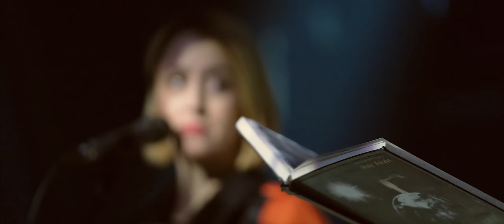Natalia Przybysz - Sto Lat feat. Ralph Kaminski (MTV Unplugged)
W marcu 2021 roku ukazał się album „MTV Unplugged Natalia Przybysz”, który składa się z 14 wyjątkowych, akustycznych wersji utworów Natalii Przybysz. Trzecim singlem z płyty, po „Królowej Śniegu” oraz „Ciepłym Wietrze”, jest „Sto Lat” - duet z Ralphem Kaminskim. To jednocześnie zapowiedź wiosennej trasy koncertowej artystki, w ramach której materiał z ostatniego albumu zostanie zagrany w kilku polskich miastach.

Harmonogram trasy:
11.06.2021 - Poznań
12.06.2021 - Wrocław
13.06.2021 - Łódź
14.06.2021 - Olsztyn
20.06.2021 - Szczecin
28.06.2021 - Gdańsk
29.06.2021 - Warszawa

Skład zespołu:
Natalia Przybysz – wokal
Jurek Zagórski – gitara
Mateusz Waśkiewicz – gitara
Pat Stawiński – bas
Kuba Staruszkiewicz – perkusja
Miłosz Pękala - instrumenty perkusyjne

Gość specjalny: Ralph Kaminski

Realizacja nagrania: Krzysztof Kilar
Realizacja dźwięku: Krzysztof Kilar

Choreografia: Iza Szostak
Realizacja oświetlenia: Grzegorz Polak
Technika sceniczna: Stach Pyczek

Miks: Jurek Zagórski
Mastering: Jurek Zagórski

Management: Jarek Czechowski (Kayax)

Producent koncertu MTV: Doti Neef
Producent nadzorujący MTV: Daniel Reszka
Produkcja MTV: Maria Czech, Katarzyna Żal

Reżyseria: Sambor Wilk
Realizacja wizji: Janusz Dworzaczek
Asystent realizatora wizji: Paweł Planeta
Montaż i korakcja: Janusz Dworzaczek
Make Up i fryzury: Agnieszka Wojciechowska, Izabela Krukowska, Krzysztof Sierpiński
Dźwięk: Filip Dzięcioł, Łukasz Łęcki, Adam Matyjek, Daniel Puścion, Maciej Buczek
Scenografia: Joanna Kus
Budowa scenografii: Robert Wojtyś, Vadym Yatchuk, Rafał Ramatowski, Jakub Powierża

Projekt światła: Grzegorz Polak
Reżyseria i realzacja światła: Grzegorz Polak
Światło: Light Deco - Karol Sałuda, Patryk Kowalczyk, Dariusz Saks, Mateusz Majewski, Piotr Pańczyk
Kierownik planu: Kacper Iskra

Inspicjentka: Kinga Dąbrowska
Operator obrazu: Maciej Edelman
Operatorzy kamer: Agata Trzebuchowska, Michał Edelman, Franciszek Przybylski, Mateusz Kucharski, Tomasz Gajewski, Tomasz Pawlik, Adam Galica
Asystenci kamer: Piotr Bronisz, Marek Paduch
Jazda kamerowa: Grip Seven, Karol Ambroszczyk, Norbert Bernstock
Sprzęt zdjęciowy: Fastmedia, Krzysztof Godziejewski, Michał Cieplucha
Wsparcie techniczne realizacji: Kamil Zieliński
Koordynator techniki: Wiesław Adamuszek
Obsługa planu: Eventech

Marketing and Communications MTV: Maciej Bidacha, Katarzyna Żyszkiewicz
Brand Solutions Viacom: Julia Kruk, Ewa Brzezińska
Digital Engagement MTV: Agata Czajkowska
Obsługa prawna MTV: Małgorzata Duszyńska
Kierownik postprodukcji MTV: Grzegorz Hynek

Dyrektor zarządzający Scena Relax: Robert Ledóchowski
Koordynator koncertów Scena Relax: Michał Toczyski

Koordynator produkcji ds. Covid19: Kacper Zieliński
Zabezpieczenie medyczne: Sim-Med Sp. z o.o.

Kierownictwo produkcji: Janusz Święcki, Marcin Hanke
Producent wykonawczy MTV Unplugged: Future Gate Sp. z o.o., Tomasz Kuzalski

Daj znak jak już dojdziesz do siebie
Masz czas ja potrafię tu siedzieć
I nie czekać lecz żyć śpiewać i śnić
I nie czekać lecz żyć śpiewać

Daj znak jak już będziesz człowiekiem
Masz czas a Ja w Ciebie wierzę
Z daleka wyglądasz jak piękny kraj
Miodu i mleka kolor i smak

Z daleka przyciągasz jak lepszy świat
Jak nowa planeta a na niej raj
Z daleka jak biegniesz racje masz
Lecz muszę czekać na Twój znak

To jeszcze nie teraz to nie ja
Sto lat Sto lat samotności
Sto lat wiary nadziei i mdłości

Sto lat sto wiary nadziei i mdłości

Sto lat
Sto lat sto lat